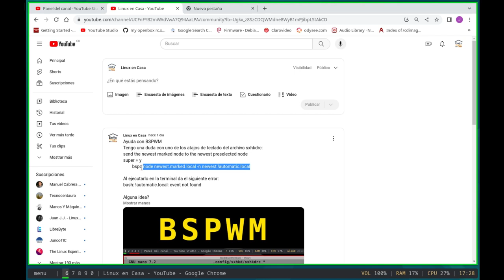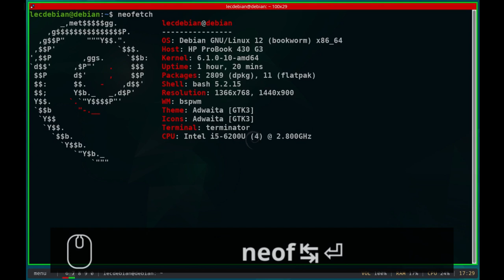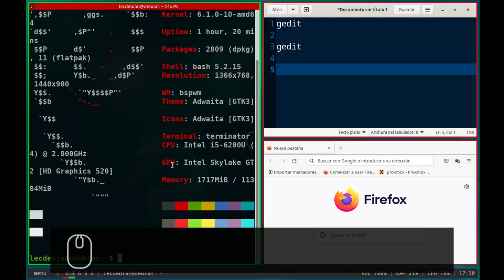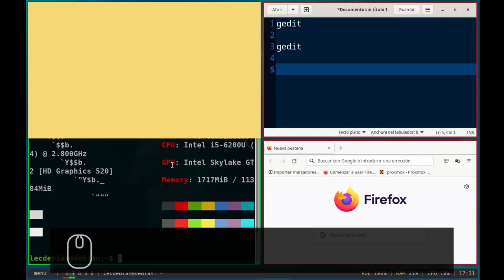BSPWM - Atajos de Teclado con SXHKD [Super + y]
Me sigo familiarizando con los atajos de teclado del Gestor de Ventanas tipo Mosaico o Tiling Window BSPWM.